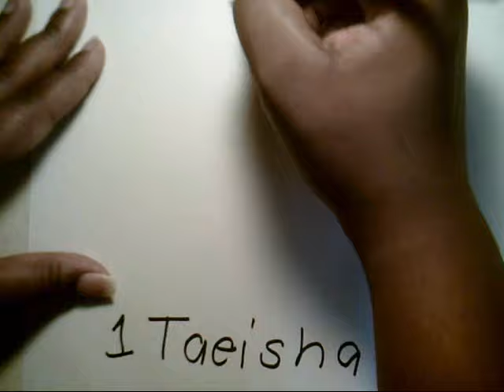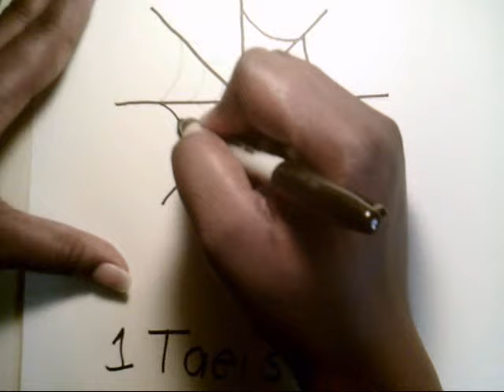How To Draw A Spider web easy como dibujar una tela de arana bite